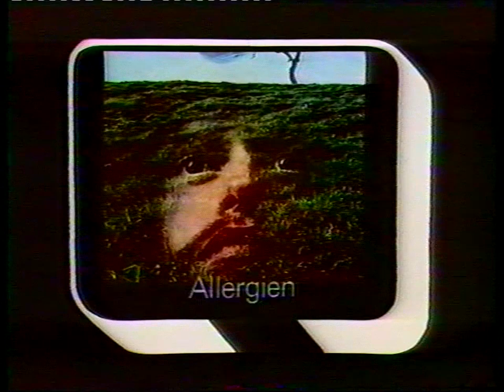"Die Sprechstunde" (Anfang der allerersten Ausgabe von 1973)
Zum 20. Geburtstag des Bayerischen Fernsehens und zum 12. der langlebigen Gesundheitsratgebersendung "Die Sprechstunde" wiederholte der BR 1985 die allererste Sendung vom 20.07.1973. Dr. med. Antje Kühnemann präsentierte bereits damals die bis 2007 laufende Reihe, allerdings noch mit einer anderen Titelmusik und ohne den bekannten lichtreflektierenden Würfel im Vorspann.